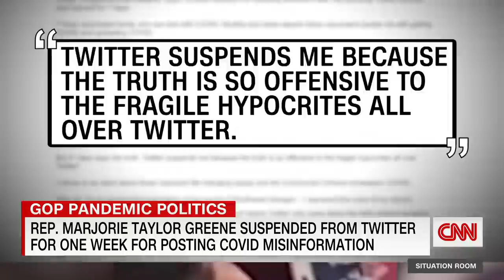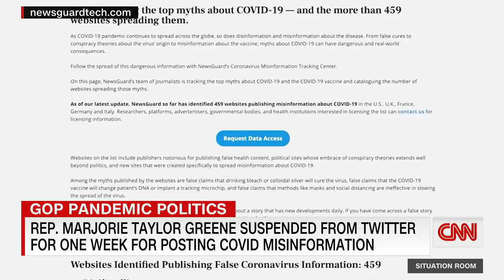Twitter suspends Marjorie Taylor Greene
Twitter suspended Marjorie Taylor Greene for one week after posting another misleading tweet. Violating the Covid-19 policy five or more times can result in a permanent ban from Twitter.